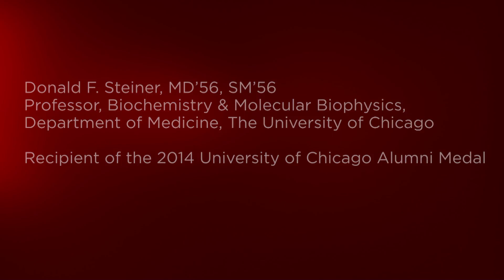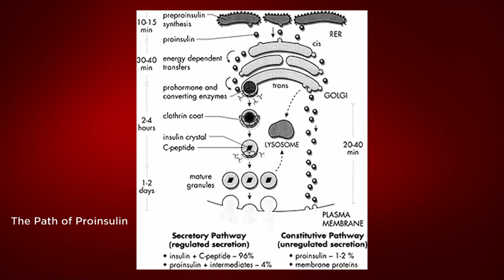2014 University of Chicago Alumni Medalist Donald F. Steiner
An interview with Donald F. Steiner, who has devoted his life to groundbreaking research on diabetes and has won international acclaim for his discoveries on the biosynthesis of insulin, a key hormone in controlling blood sugar and its utilization. He speaks to how his studies led to the discovery of proinsulin and preproinsulin, precursors that enable insulin's production in the body. These discoveries facilitated the development of synthetic human insulin for diabetes therapy, which is now the standard form of clinical diabetes treatment around the world. A fragment of proinsulin—the C-peptide—also led Steiner to develop a novel way to measure the production of insulin in the body that is widely used internationally for this purpose.